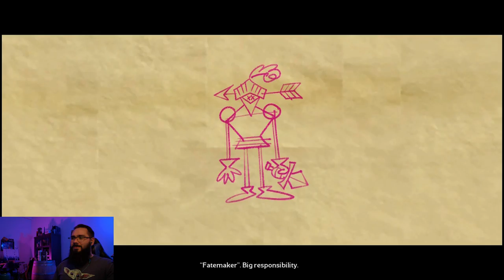TINY TINA'S WONDERLANDS -- An Ultimate DnD Experience PART 1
Listed below are a few bottles of my whiskey that is currently on the shelves. Let me know which ones you want to see in a video!

We begin the Gaming part of the Whiskey Gaming channel! I am excited to continue to push out Whiskey and gaming content. It goes a long way! (heart)

I am an avid whisky drinker/collector and gamer. Ask me any question you want and let's have a discussion about whisky.

BOURBON:
 1. EVAN WILLIAMS BLACK LABEL
(Kentucky Straight Bourbon)        [43%]
 2. EVAN WILLIAMS SMALL BATCH 1783 SOUR MASH
 3. EVAN WILLIAMS BOTTLED-IN-BOND
 (Kentucky Straight Bourbon)        [50%]
 4. WILLETT RESERVE POT STILL SMALL BATCH
 (Kentucky Straight Bourbon)        [47%]
 5. OLD FORESTER STATESMAN
(Kentucky Straight Bourbon)        [47.5%]
 6. BUFFALO TRACE
(Kentucky Straight Bourbon)        [45%]
 7. OLD FORESTER 1920
 (Kentucky Straight Bourbon)        [57.5%]
 8. WOODFORD RESERVE DISTILLER'S SELECT LABEL BATCH 7725 BOTTLE 0635
 (Kentucky Straight Bourbon)    [45.2%]
 9. WILD TURKEY LONGBRANCH
 10. WILD TURKEY 101
 (Kentucky Straight Bourbon)        [50.5%]
 11. W.B. SAFFELL
(Kentucky Straight Bourbon)        [53.5%]
 12. WELLER THE ORIGINAL WHEATED BOURBON SPECIAL RESERVE      (Kentucky Straight Bourbon)        [45%]
 13. BOOKER'S SMALL BATCH UNCUT & UNFILTERED 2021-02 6YR 5MO 0DY
 (KENTUCKY STRAIGHT BOURBON)   [63.95%]

 1. BLANTON'S THE ORIGINAL SINGLE BARREL SELECT BARREL 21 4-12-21
 (Kentucky Straight Bourbon)      [46.5%]
 2. BLANTON'S THE ORIGINAL SINGLE BARREL BARREL 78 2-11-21      (Kentucky Straight Bourbon)        [46.5%]
 3. FOUR ROSES SINGLE BARREL WAREHOUSE EN BARREL 29-3K       (Kentucky Straight Bourbon)        [50%]
 4. EVAN WILLIAMS SINGLE BARREL
 (Kentucky Straight Bourbon)        [43.3%]

 1. JEFFERSON'S OCEAN AGED AT SEA VERY SMALL BATCH
  (BLEND OF STRAIGHT BOURBON)       [45%]
 2. WYOMING WHISKEY SMALL BATCH
 (SMALL BATCH BOURBON WHISKEY)      [44%]
 3. REMUS REPEAL V SERIES RESERVE 2021 MEDLEY
     (STRAIGHT BOURBON)         [50%]
 4. IRONCLAD BOTTLED FOR SSN 795 RICKOVER
  (SMALL BATCH BOURBON)        [45%]
 5. BALCONES TEXAS POT STILL BOURBON
  (STRAIGHT BOURBON)         [46%]
 6. GEORGE DICKEL SOUR MASH HAND SELECTED BARREL AGED 9 YEARS
 (TENNESSEE)        [51.5%]
 7. OLD ELK 2018 GOLD WINNER
[44%]    (BLENDED STRAIGHT BOURBON)

1. ANGELS ENVY FINISHED BOURBON
  (Kentucky Straight Bourbon FINISHED IN PORT WINE)  [43.3%]
 2. MAKER'S MARK STAVE PROFILE NO. 46
  (Kentucky Straight Bourbon FINISHED WITH 10 OAK STAVES)  [47%]
 3. THOMAS S. MOORE EXTENDED CASK FINISH
  (Kentucky Straight Bourbon FINISHED IN CABERNET SAUVIGNON)    [47.65%]
 4. THOMAS S. MOORE EXTENDED CASK FINISH
 (Kentucky Straight Bourbon FINISHED IN PORT CASKS)    [49.45%]
 5. THOMAS S. MOORE EXTENDED CASK FINISH
 (Kentucky Straight Bourbon FINISHED IN CHARDONNAY CASKS)    [48.95%]
 6. WOODFORD RESERVE DOUBLE OAKED
 (Kentucky Straight Bourbon FINISHED IN A SECOND BARREL)    [45.2%]
 7. JOSEPH MAGNUS TRIPLE CASK FINISH
  (Straight Bourbon FINISHED IN SHERRY AND COGNAC CASKS)     [50%]

 1. HEAVEN'S DOOR SINGLE BARREL CASK STRENGTH
   (STRAIGHT BOURBON QS01 BUTTERSCOTCH BRITTLE)      [60.95%]
 2. STARLIGHT LIMITED RELEASE DOUBLE OAKED FRENCH OAK       (BOURBON FINISHED IN OAK BARREL QS01 DOUBLE TROUBLE)     [56.7%]
 3. STARLIGHT SINGLE BARREL FINISH
  (BOURBON FINISHED IN PORT BARRELS QS02 DECADENT)     [54.6%]
 4. STELLUM SINGLE BARREL CYGNUS CASK STRENGTH
  (STRAIGHT BOURBON QS01 SPICE OF LIFE)       [51.02%]
 5. GEORGE REMUS CASK STRENTH BOURBON SINGLE BARREL       (STRAIGHT BOURBON QS01 SUMMER MEADOW)       [57.6%]
 6. KNOB CREEK SINGLE BARREL SELECT BOURBON
   (KENTUCKY STRAIGHT BOURBON QS02 THE ORIENTAL)      [60%]
 7. COPPER & CASK LIMITED EDITION RELEASE SINGLE BARREL WHEATED AGED 4 YEARS C51/W45/B4
 (STRAIGHT BOURBON QS01 HOME ON THE RANGE)      [58.4%]